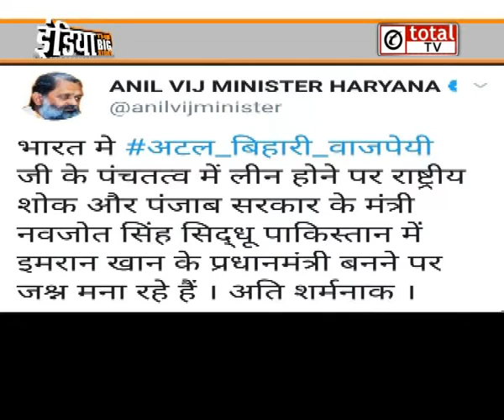Pakistan के 22वें PM बने Imran Khan, देश में Sidhu पर संग्राम